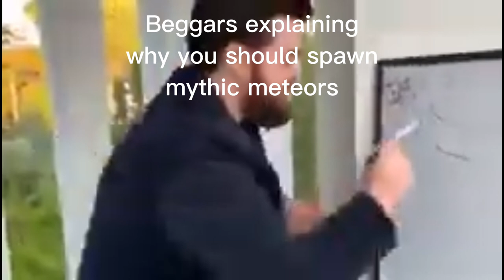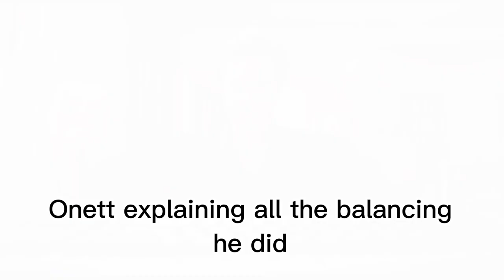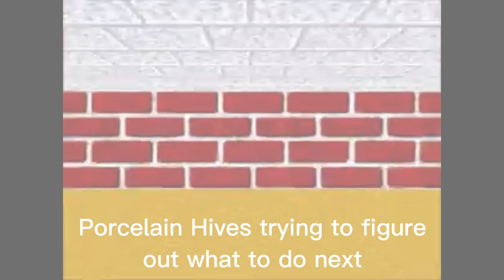Bee Swarm Slander (now 50% less carbonated!)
I leik views
(psst.. hey you)
(im from the future, and there’s something you need to know)

(5421)

(*the voice gets quieter and quieter*)

(they can hear me… i can’t explain what’s happening, but you need to remember this.)